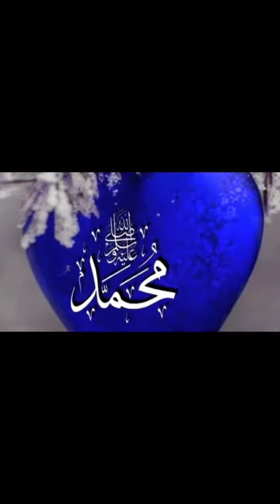Name Allah or Name Muhammad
Name Allah or Name Muhammad#viral

My audience Quarries

status
naram lehja pyari bate tere liye black screen status
 naram lehja pyari batein tere liye status
pyari baatein kaise kare

videos to
Medium volume Content gap
my vlog
High volume Content gap
lost my voice vlog
blogs
vloggers
youtube new
vlogger
country life blog
Medium volume Content gap for Shorts
Cook with me vlog
vlog los angeles
videos in youtube
female vloggers
engaging vlogs
High volume Content gap for Shots
pinocchio vlogs
vlog branding ideas
travel vlog airplane
st patrick's day vlog
vlog production processHigh volume Content gap
travel vloggers
mom vlog day in the life